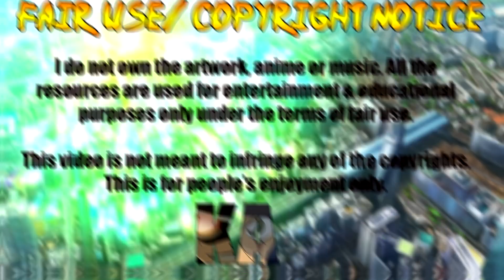Gosho Aoyama über die ENTSTEHUNG von WILD POLICE STORY!!!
.✧Folgt mir✧.